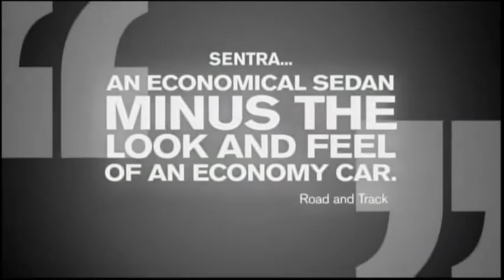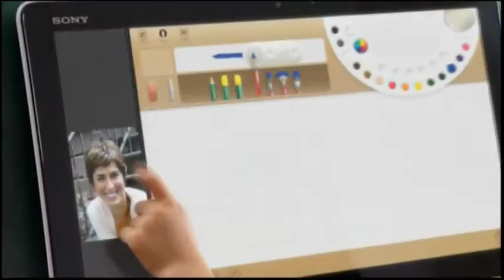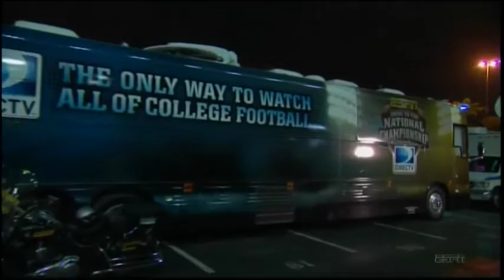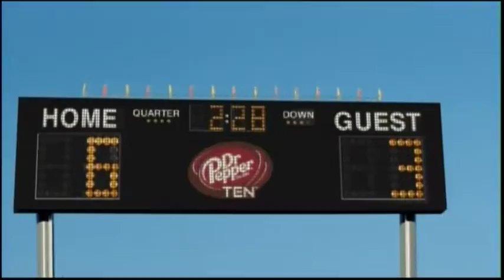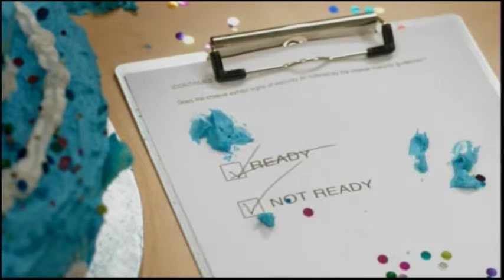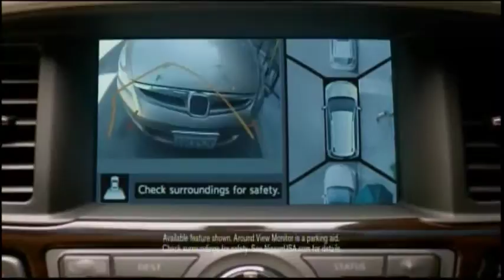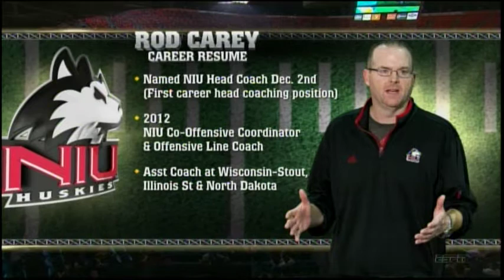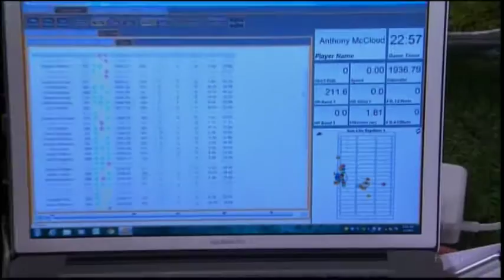2013 Discover Orange Bowl - Northern Illinois Huskies vs Florida State - Jan 1, 2013 - Jordan Lynch